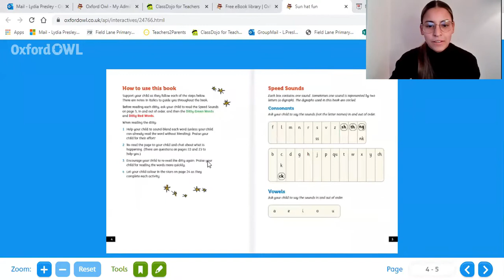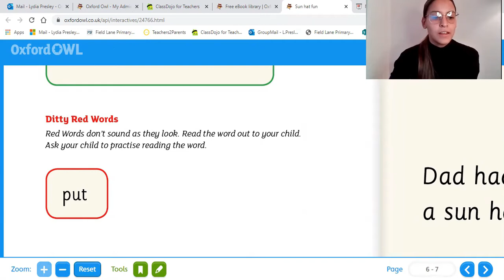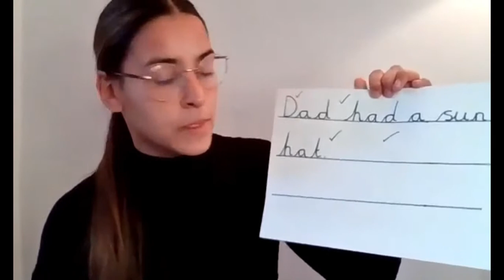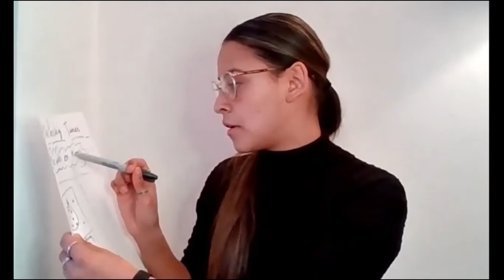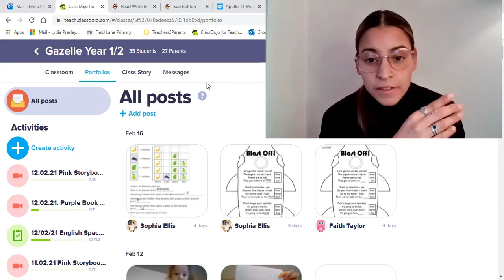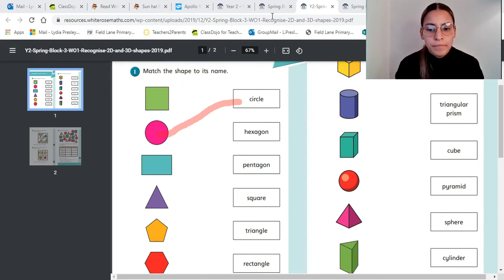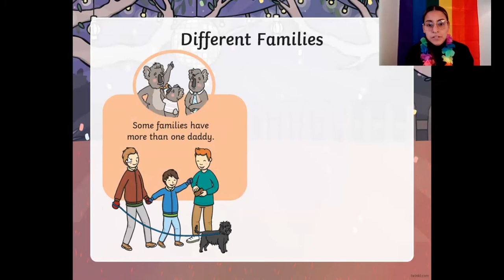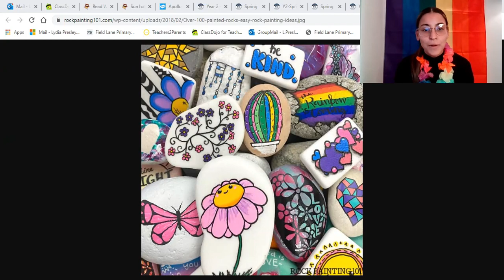22/02/2021 Gazelle Class Monday Lessons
Today we have:
RWI
English
Maths
Topic
All work to be submitted on Dojo still, just whole day is condensed into this one video.